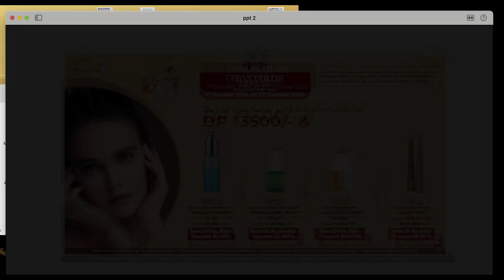Modicare October 2024 offers | modicare repurchase offer | modicare urban color offers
Modicare October 2024 offers | modicare repurchase offer | modicare products | business |

To join in Modicare Use Sponsor Mca No 9447780 &  Click On Below Link